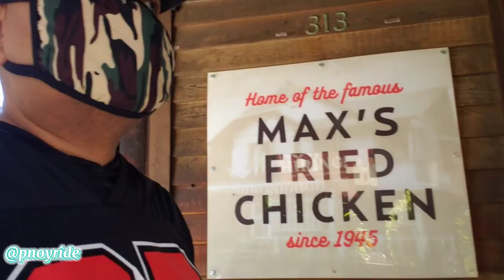KAIN PO TAYO SA MAX'S RESTAURANT....